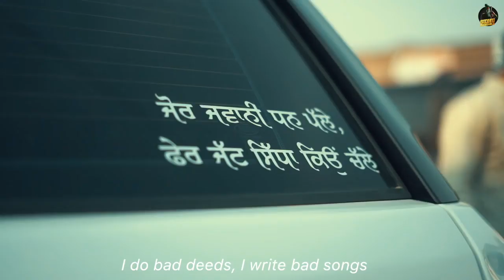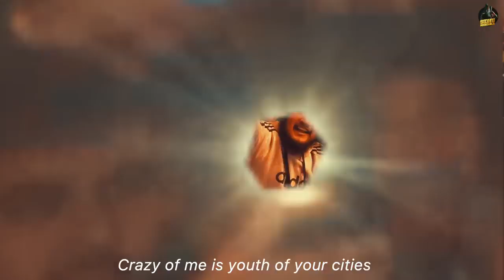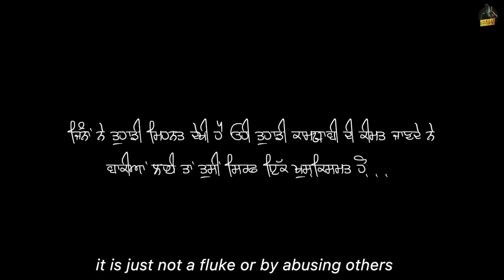#20 ON TRENDING TIBEYAN DA PUTT (Full Video) Sidhu Moose Wala | Latest Punjabi Song 2020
sidhu bhi tusi kmal oo
bara changa gana a
After the Success of "Old Skool" Sidhu Moose Wala Presents "TIBEYAN DA PUTT